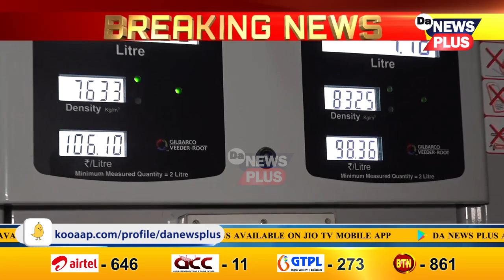পেট্ৰ’লত কমিল ৫ টকা, ডিজেলত কমিল ১০ টকা